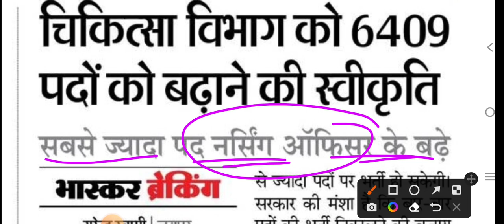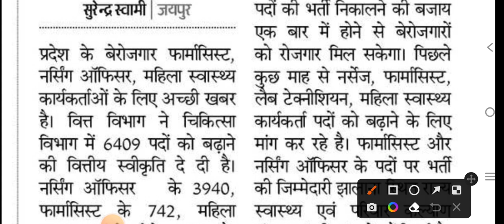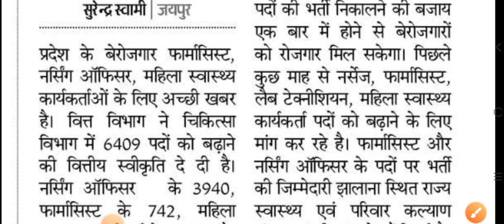ANM vacancy/Rajsthan ANM vacancy 2022/Rajsthan Nursing Officer Vacancy/Nurse New Vacancy/ANM Job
Btsc results

ANM requirement

ANM job

बिहार स्वास्थ्य विभाग ANM 8853 Joining Date/SHSB 8853 ANM Joining Document/SHSB ANM Joining letter